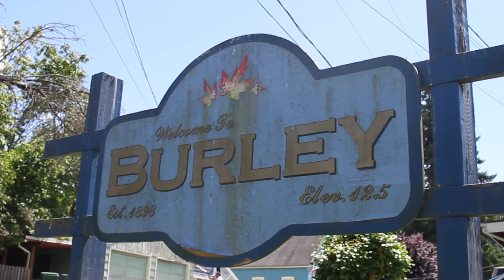Burley Community Center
George King, President of the Burley Community Club, discusses the history of the Burley Community Center.